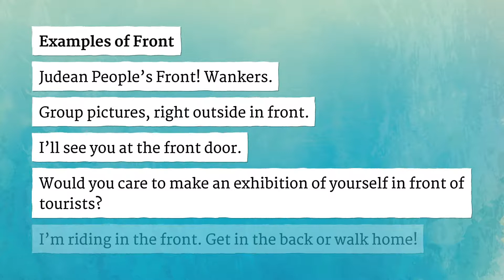FRONT pronunciation • How to pronounce FRONT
How to say Front in British English and American English?